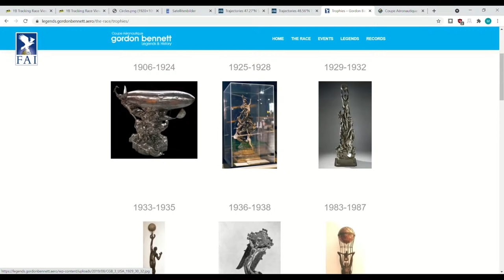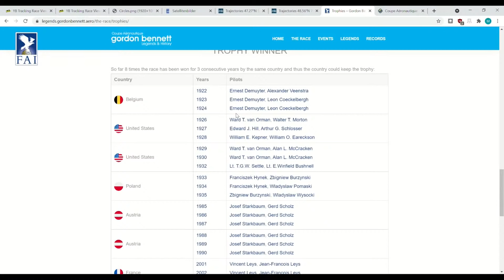Gordon Bennett TV - Tuesday 8:30pm show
Regan Tetlow presents the Gordon Bennett TV